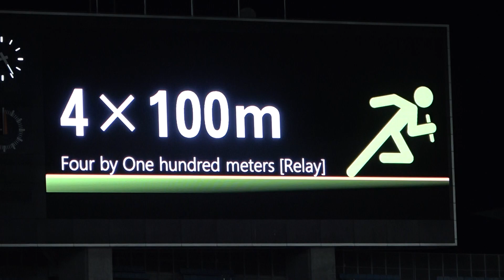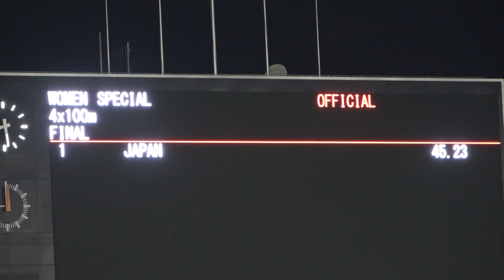第86回大阪陸上競技選手権女子特別レース4×100mR決勝(第2ﾚｰｽ) 日本(世古 山田 福島 御家瀬)45.23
第86回大阪陸上競技選手権大会兼第73回国体陸上競技選手選考競技会
女子特別レース4×100m決勝(第2レース)2018/7/6 20時20分
順位 ﾚｰﾝ チーム／メンバー
記録 ｺﾒﾝﾄ
1 5 日本 JAPAN
 (1)世古 和   SEKO NODOKA
 (2)山田 美来 Yamada Miku
 (3)福島 千里 FUKUSHIMA CHISATO
 (4)御家瀬 緑 MIKASE MIDORI
45.23

6ﾚｰﾝ 韓国 KOREA
 (1)柳 眞    YOU JIN
 (2)李       LEE MINJUNG
 (3)　壽烱   OH SOOKYUNG
 (4)金　岷志 KIM MINJI
DNF
※参考
女子特別レース4×100m決勝(第1レース 16時00分実施分)結果
記録 ｺﾒﾝﾄ
1 5 日本 JAPAN
44.77

2 6 韓国 KOREA
 (2)李       LEE MINJUNG
46.40